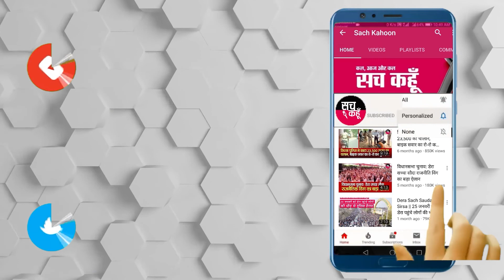Tailor Master की दुकान में लगी आग लाखों का सामान जलकर हुआ राख़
ਸਥਾਨਕ ਸ਼ਹਿਰ ਲਹਿਰਾਗਾਗਾ ਦੇ  ਐਸ.ਡੀ ਸਕੂਲ  ਦੇ ਨਜ਼ਦੀਕ ਇੱਕ ਸਤਪਾਲ ਸਿੰਘ  ਪੁੱਤਰ ਦਰਬਾਰਾ ਸਿੰਘ  ਦੀ ਟੇਲਰ ਮਾਸਟਰ ਦੀ  ਦੁਕਾਨ ਚ ਭਿਆਨਕ ਅੱਗ ਲੱਗਣ  ਕਾਰਨ ਲੱਖਾਂ ਰੁਪਏ ਦਾ ਸਾਮਾਨ ਸੜ ਕੇ ਸੁਆਹ ਹੋ ਗਿਆ ਜਾਣਕਾਰੀ ਮੁਤਾਬਿਕ ਦੁਕਾਨ ਦੇ ਮਾਲਕ ਸਤਪਾਲ ਸਿੰਘ ਨੇ ਦੱਸਿਆ ਕਿ ਲੰਘੀ ਸਵੇਰ ਤਕਰੀਬਨ ਸਵੇਰੇ 4 ਵਜੇ  ਦੁਕਾਨ ਦੇ ਗੁਆਂਢੀਆਂ ਦਾ ਫੋਨ ਆਇਆ ਕਿ  ਸੋਢੀ  ਦੁਕਾਨ ਵਿਚੋਂ ਧੂੰਆਂ ਨਿਕਲ ਰਿਹਾ ਹੈ  ਜਦੋਂ ਉਹ ਸਵੇਰੇ 4 ਵਜੇ ਆਪਣੀ ਦੁਕਾਨ ਤੇ ਆਇਆ ਤਾਂ ਦੇਖਿਆ ਦੁਕਾਨ ਦੇ ਵਿੱਚ ਅੱਗ ਲੱਗੀ ਹੋਈ ਸੀ

        💥💥ਸੱਚ ਕਹੂੰ💥💥
🚨 8July 2021 (Thrusday) 🚨